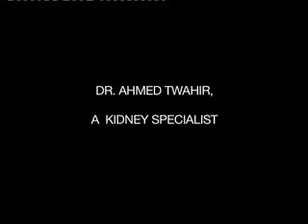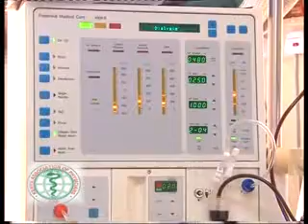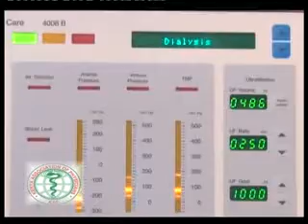KAP Health Expo:Kidney by Dr. Ahmed Twahir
In this video, Dr. Ahmed Twahir a kidney specialist and also a member of the kenya association of physicians gives a review on kidneys.